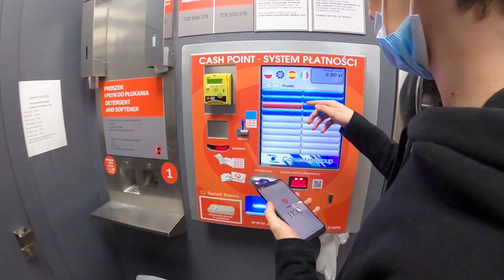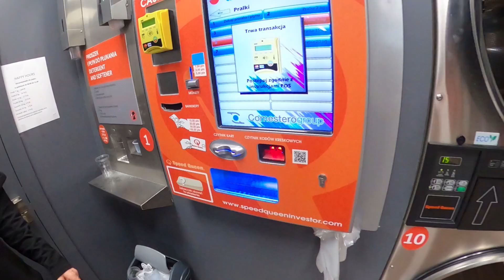NOCNE PRZECHADZKI, ALFABET Z ZETURALEM i DYSKUSJE O CENZURZE - DailyPompaVlog #17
ELO! 17 vlog! :D Na twitterze pod DailyPompaVlog możecie zadawać pytania na które odpowiedzą gracze w następnych odcinkach!